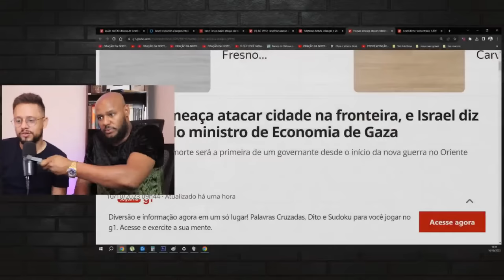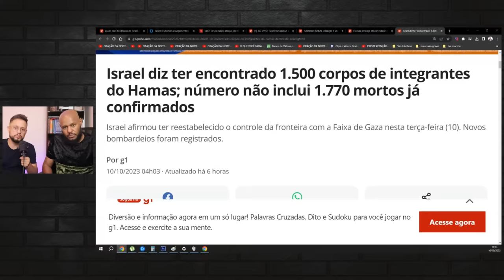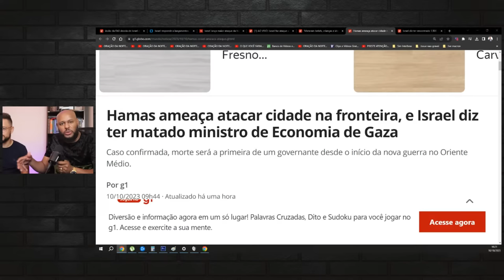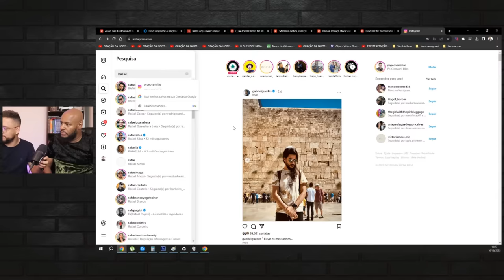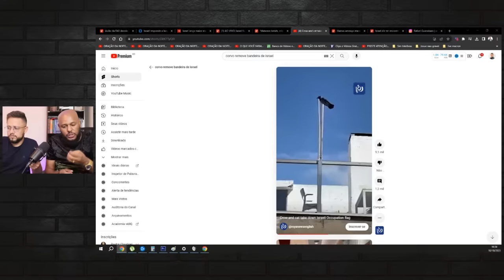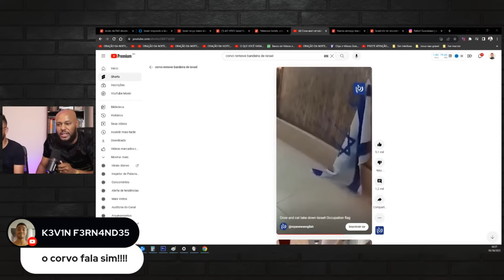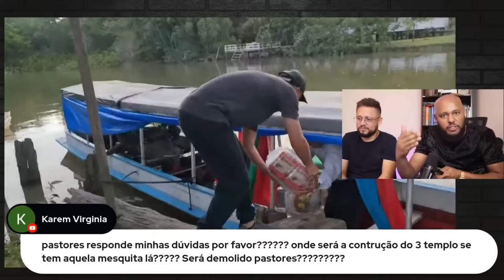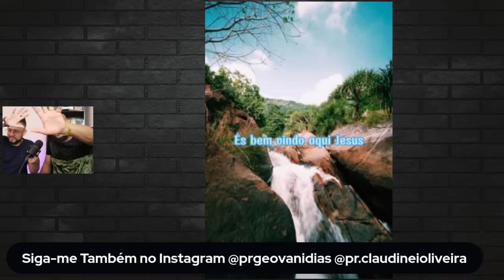AO VIVO: URGENTE | IMAGENS FORTES! JÁ ESTÁ TUDO PRONTO! O FIM SE APROXIMA! DESPERTA!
CANAL:  @pastorclaudineioliveira
CHAVES PIX PARA AS MISSÕES MME JANELA 10/40
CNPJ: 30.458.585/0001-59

✔ MEU CANAL OFICIAL: @MILAGRES EXTRAORDINÁRIOS
✔ FACEBOOK: MME PASTOR CLAUDINEI OLIVEIRA

Agência 3379
Op. 003
Conta Jurídica: 2069-3
Caixa Econômica Federal
MME Ministério Milagres Extraordinários

Deus Te Abençoe Eternamente